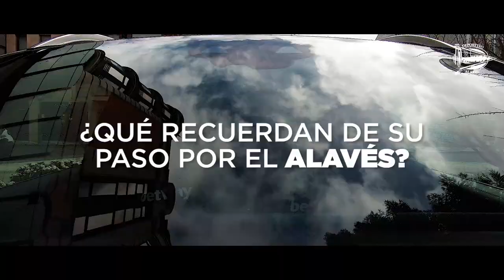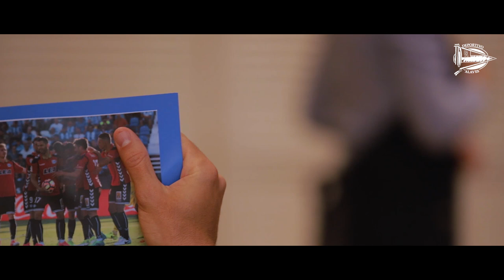Un paseo 🚘 y un café ☕ con Edgar y Camarasa 👥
Los dos jugadores albiazules se han subido a un Mercedes para tomarse un café y recordar su anterior etapa como albiazules. ¡No te lo pierdas!